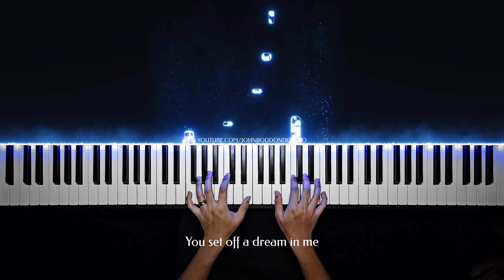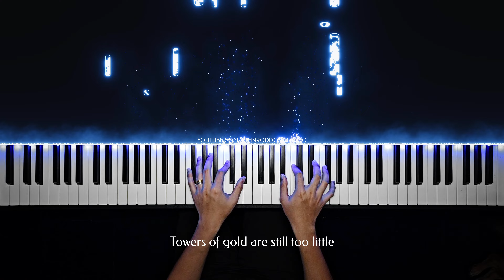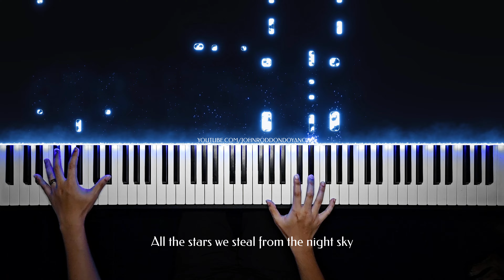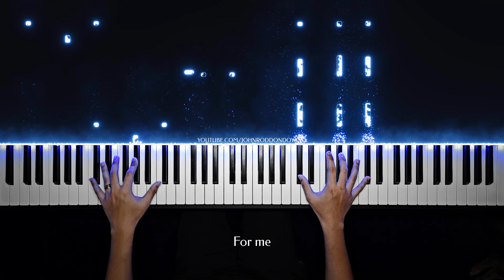The Greatest Showman - Never Enough | Piano Cover with PIANO SHEET